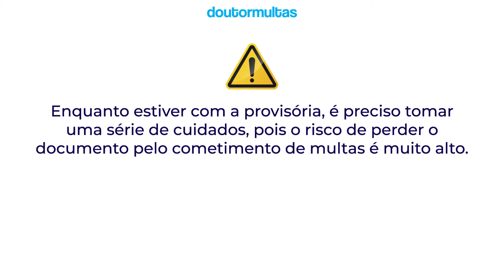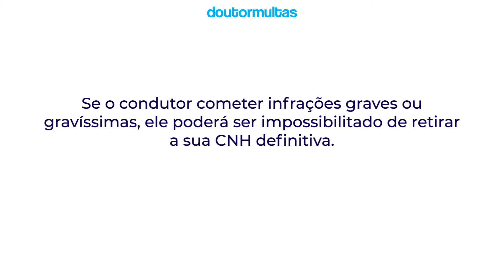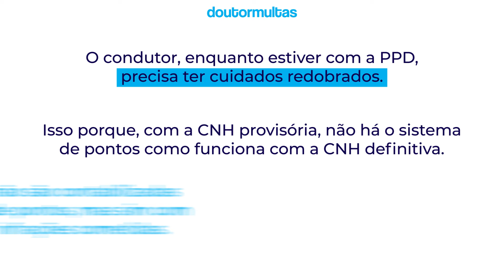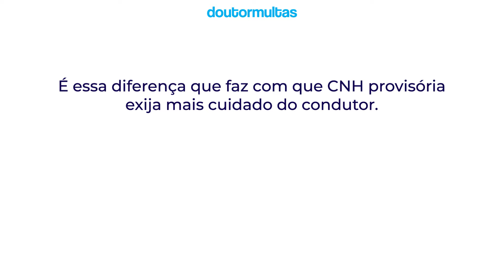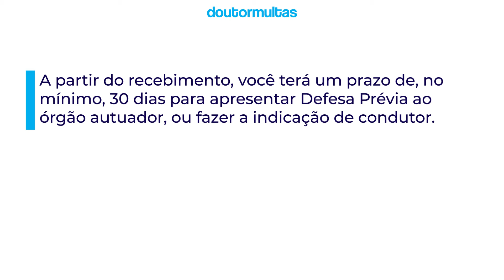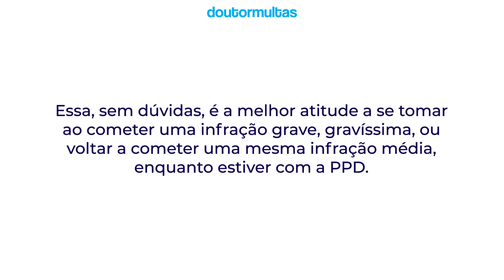Recebi Multa na Habilitação Provisória... e Agora? 🤔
Atenção: a Lei de trânsito mudou e a sua CNH pode estar em risco! Levou uma multa e quer evitar a perda da habilitação? Faça uma Consulta GRÁTIS por Whatsapp 🛑 🛑 🛑 Saiba que é possível cancelar multa na habilitação provisória através do recurso de multa. Você sabe como recorrer?  Foi multado na PPD?

Bem-vindo ao canal do Doutor Multas, criador do maior site sobre Direito de Trânsito do Brasil. 🏆🏆

Hoje eu quero falar com você sobre um dos maiores temores dos motoristas recém-habilitados: multas com a habilitação provisória. 👀📃

Como você deve saber, assim que você é aprovado no curso de direção, recebe a chamada CNH provisória.

Você deverá ficar com o documento por um período de 12 meses para, depois, solicitar a CNH definitiva.🚀😎

Porém, enquanto estiver com a provisória, é preciso tomar uma série de cuidados, pois o risco de perder o documento pelo cometimento de multas é muito alto.

Para você ter uma ideia, o condutor não pode cometer nenhuma infração de natureza grave ou gravíssima nesse período, do contrário, poderá perder a chance de pegar a sua CNH! 😨😨

Para saber o porquê e como proceder, caso isso aconteça, fique de olho neste vídeo até o final!

Você tem dúvidas sobre o assunto? Já deixe aqui abaixo nos comentários! 👇👇👇👇

O Doutor Multas é uma empresa especializada em recursos administrativos de multas de trânsito. Com mais de 10 anos de experiência, o nosso objetivo é auxiliar motoristas de todo o país por meio de um serviço personalizado, rápido e fácil, com 100% de garantia de satisfação. Já ajudamos mais de 45.000 motoristas a economizar e evitar a perda da carteira de motorista.